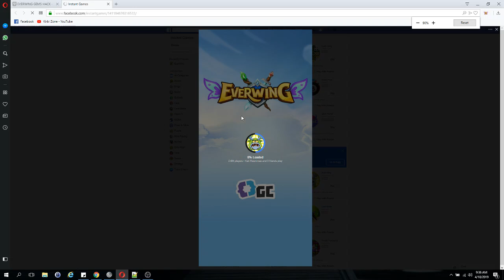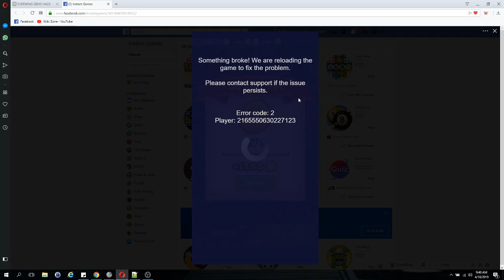EVERWING GEMS or COINS !!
Hi sorry for late game but the GEMS cheat is not working anymore
it got patched before i upload it
you will se the COINS HACK .. also use the second video for att speed of  character or Sidekicks

►Script used in the video
1) //gems and coins try if they work
2) // Earn money with short links.